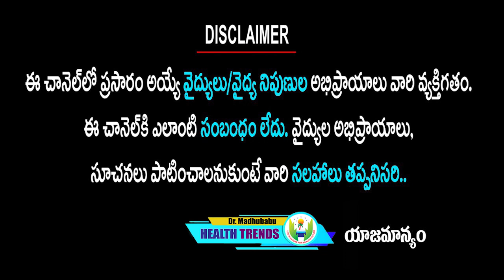ఈ అద్భుతమైన యోగాని రోజు చేస్తే మీ బాడీ స్ప్రింగులా వంగుతుంది | Dr.Madhu Babu Health Trends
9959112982 కి వాట్సప్ చేస్తే చాలు డాక్టర్ గారు మీరు ఫ్రీగా సలహా ఇస్తారు.